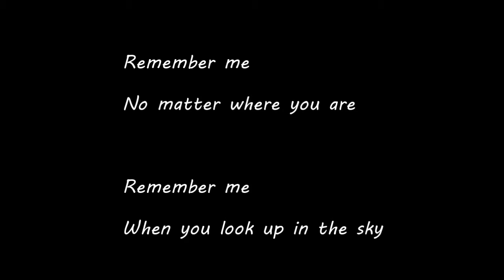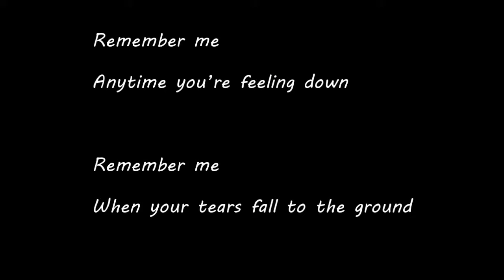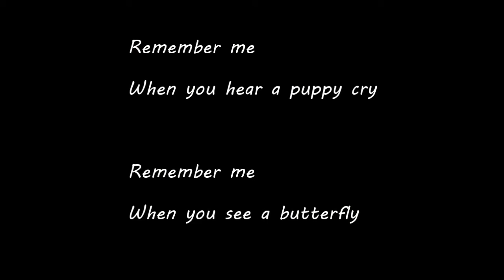Jess Wade - Remember Me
Written and recorded by Jess Wade
Free downloads, lyrics, and videos at jesswade.com